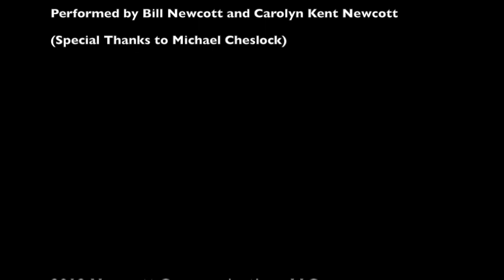Movies for the Rest of Us with Bill Newcott: Quentin Tarantino’s Once Upon a Time in Hollywood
Bill Newcott reviews Quentin Tarantino’s Tinseltown, a riveting documentary about 60 Minutes legend Mike Wallace, plus our annual homage to Shark Week!